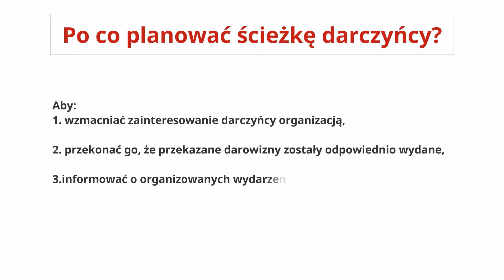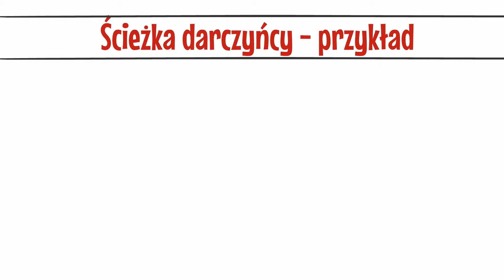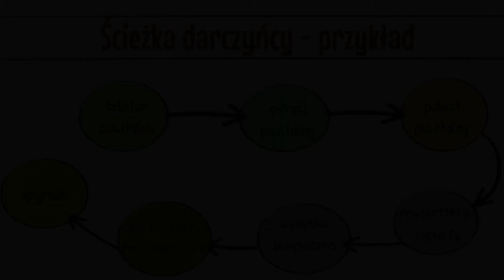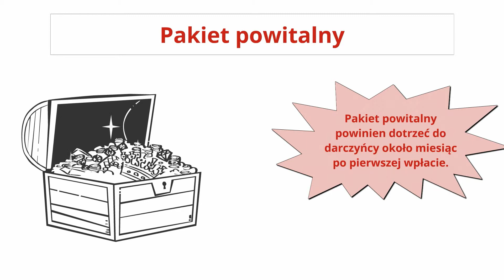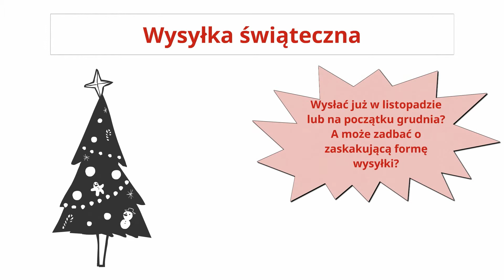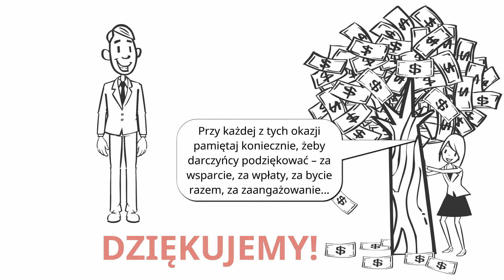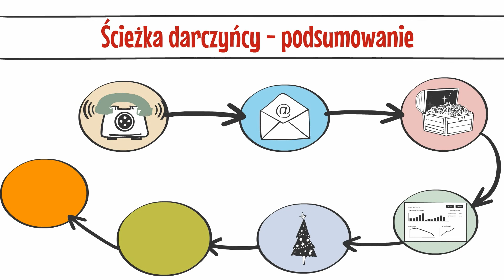Ścieżka darczyńcy, zwana też cyklem darczyńcy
Film jest tutorialem pomagającym zaplanować ścieżką darczyńcy, czyli zestaw działań pozwalających zbudować i utrzymać relację z darczyńcami organizacji. Idea ścieżki, elementy cyklu, konkretne wskazówki. Tutorial powstał w ramach projektu "NIezależne finansowanie - silniejsze organizacje strażnicze" dofinansowanego ze środków Programu Fundusz Inicjatyw Obywatelskich.